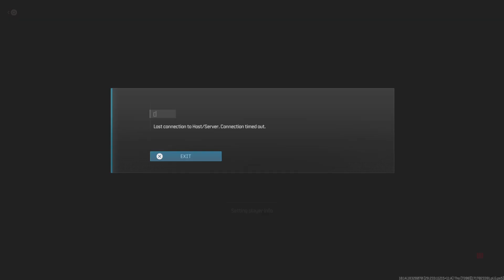Rebirth Island Wins And Glitches